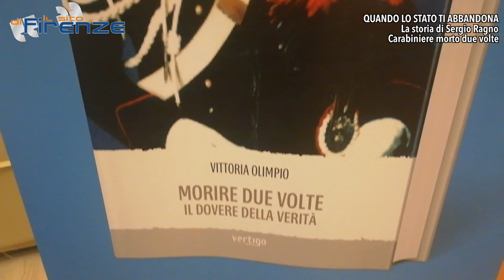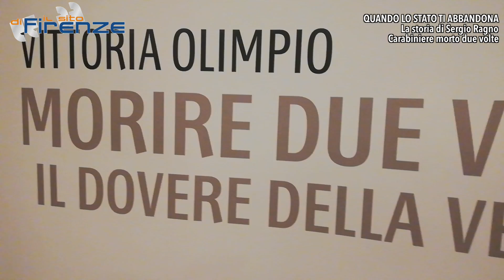Quando lo Stato ti abbandona. Sergio Ragno, carabiniere morto due volte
di Matteo Calì - Questa è la storia di Sergio Ragno, un carabiniere di Brindisi di 24 anni morto nel 2004 durante un servizio a Firenze. Una vicenda tenuta chiusa nel cassetto dall'Arma dei Carabinieri, ma che ha dei risvolti assurdi e inspiegabili.
Ma torniamo indietro di 15 anni. Giugno 2004, Sergio, 24 anni, ha finito il suo servizio ma viene richiamato dal suo capitano per un’operazione antidroga al Parco delle Cascine, devono seguire e fermare alcuni spacciatori vicino ad una discoteca.
Ragno arriva in moto ed è in borghese, come gli altri suoi cinque colleghi chiamati per l’operazione, che è pianificata per il pomeriggio verso le 17. Arrivati sul posto, però, il blitz viene spostato alle 20. In questo lasso orario Sergio muore in un incidente stradale.
E’ investito mentre è in moto da un’auto che compie due inspiegabili inversioni a U, e la seconda è fatale per il giovane carabiniere. Alla guida della Fiat Panda grigia c’è una ragazza, che uscirà in gravissime condizioni dall’impatto.
Venti minuti prima dell’incidente, in una tragica fatalità, aveva avuto il tempo di rispondere alla madre per dirle che era impegnato in un’importante operazione e che non poteva stare al telefono.
Un incidente, come purtroppo ne accadono molti, è il parere di tutti quelli che si occupano della vicenda.
La Procura di Firenze dopo sei mesi d’indagine archivia il caso anche in base alla relazione dei carabinieri, che si affrettano anche a scrivere che viene “esclusa qualsiasi connessione tra l’incidente mortale e il servizio istituzionale”.
Ma la cosa più assurda è questa. Infatti secondo l’Arma dei Carabinieri, Ragno era lì per passare del “tempo libero” e non certo occupato in un’operazione “comandata”. Perché dire questo, se l’ordine era arrivato direttamente da un graduato?
La mamma di Sergio in questi anni raccoglie le testimonianze, che ha registrato e depositato. Le parole dei colleghi confermano invece che al comando erano informati dell’operazione e che gli altri carabinieri, come Ragno, erano alle Cascine in "un servizio comandato in borghese".
Un’operazione a cui parteciparono sei militari, tre in moto e tre in auto, tutti arrivati sul posto con i propri mezzi e indossando abiti civili.
Eppure dall’Arma lo negano oppure, inspiegabilmente, omettono di scriverlo. E a Sergio Ragno, appunto, non verrà riconosciuto come Vittima del dovere, uno status riconosciuto a chi cade in servizio. Era lì per caso, insomma.
A questi particolari, se ne aggiunge uno particolarmente inquietante. Non si troverà mai più il cellulare del carabiniere morto nè la sua agenda su cui scriveva tutti i suoi servizi. Per di più le cronache dell’incidente mortale raccontano anche della presenza dei vertici dell’Arma sul luogo del decesso.
Abbracci e lacrime, per quel bravo ragazzo ma nessuna giustizia. Perchè? Perchè non è stato riconosciuto l'impegno di questo militare al servizio dello Stato? Perchè l'Arma dei Carabinieri ha scritto che Sergio era alle Cascine per passare del tempo libero? Perchè? Per nascondere il cattivo operato di qualcuno? Chi ha ordinato quel servizio? Qualche graduato non ha ammesso le proprie responsabilità? C'era qualche carabiniere in odore di promozione che è stato coperto per quell'operazione fuori dalle regole?
Lo abbiamo chiesto all'avvocato Giulio Murano, legale della famiglia, a Franco Pizzonia, consulente tecnico di parte, e alla mamma di Sergio, che proprio a Firenze è intervenuta alla presentazione del libro che racconta l'assurda storia di suo figlio. Servitore di uno Stato che lo ha dimenticato.
A Firenze qualcuno ordinava operazioni fuori dalle regole dell'Arma? E perchè cosa? Per la promozione? Un assurdo silenzio anche di fronte alla morte di un ragazzo.